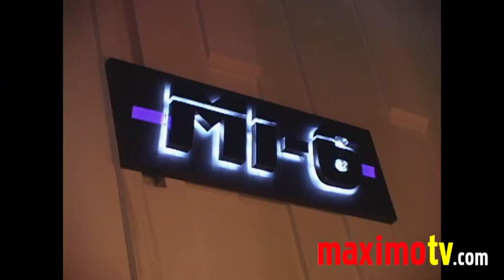Michael Steger & Brandee Tucker on Valentine's Day Plans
Michael Steger (90210) and Brandee Tucker (Wizards of Waverly Place) on plans for Valentine's Day at Alexis McClay & Kymberley McClay of "Naven" Fall 2010 Debut Fashion Show event at Mi6 in West Hollywood, Ca USA February 12, 2010

 © Ricomix Productions /  /